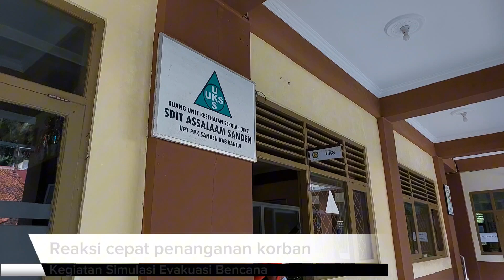Kegiatan Simulasi Evakuasi Bencana di SDIT Assalaam Sanden | Hari Kesiapsiagaan Bencana (HKB) 2024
Kegiatan Simulasi Evakuasi Bencana di SDIT Assalaam Sanden dalam rangka Hari Kesiapsiagaan Bencana (HKB) 2024 pada tanggal 26 April 2024, dengan tema "Tanggap, Tanggon, Tringginas Ngadhepi Bebaya".